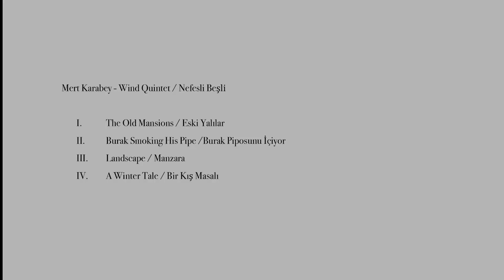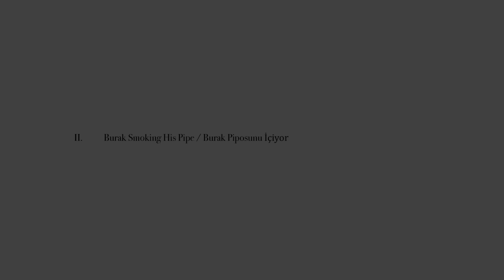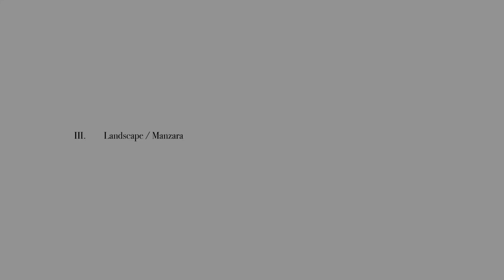Mert Karabey - Wind Quintet - Oslo Kammerakademi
Mert Karabey (1976-  )
Wind Quintet / Nefesli Beşli
for Oslo Kammerakademi
Dedicated to David Friedemann Strunck & Steinar Granmo Nilsen.

I. The Old Mansions / Eski Yalılar 0:04
II. Burak Smoking His Pipe / Burak Piposunu İçiyor 5:36
III. Landscape / Manzara 9:07
IV. A Winter Tale / Bir Kış Masalı 13:19

Oslo Kammerakademi
Vivian Ellefsen - flute
David Friedemann Strunck - oboe and artistic leader
Pierre Xhonneux - clarinet
Steinar Granmo Nilsen - horn
Alessandro Caprotti - bassoon

Recorded at Norwegian Opera & Ballet, Oslo, 21 November 2021.

Special thanks to Burak Öztürk for the theme used in the second movement,
to Morten Gaathaug for the recording and to İmge Tiryaki for the editing.

Images:
Bosphore - Büyükdere by Sébah & Joaillier.
Man Smoking Pipe (18th Century).
Vladimirka by Isaac Levitan.
La Neige by Charles François Daubigny.